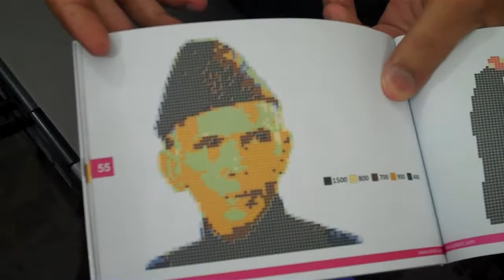Sinibini Legos of Pakistan